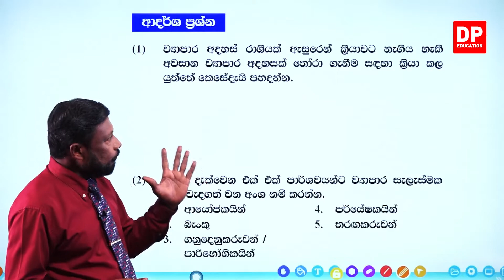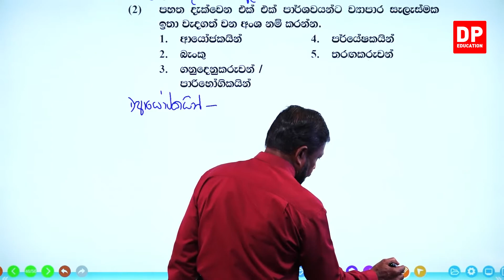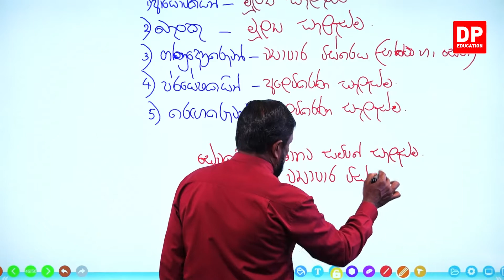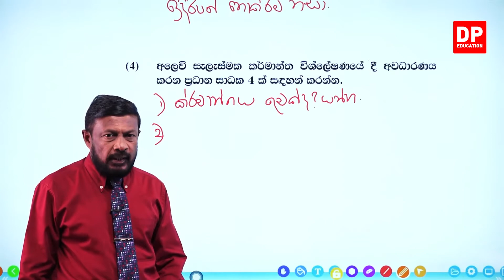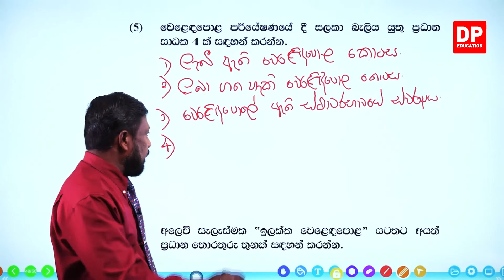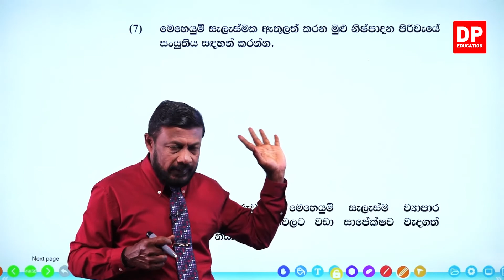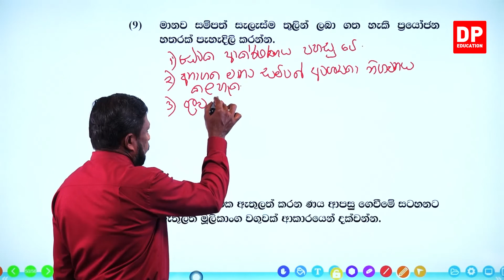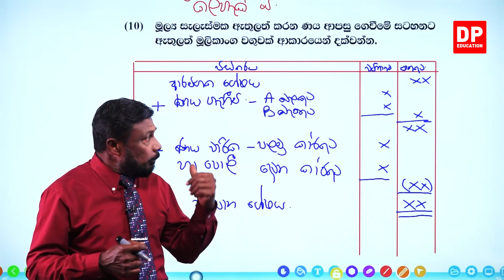18 වන ඒකකය | 08 වන පාඩම | පසුගිය විභාග ප්‍රශ්න පත්‍ර - 06 වන කොටස |අ.පො.ස උසස් පෙළ ව්‍යාපාර අධ්‍යානය